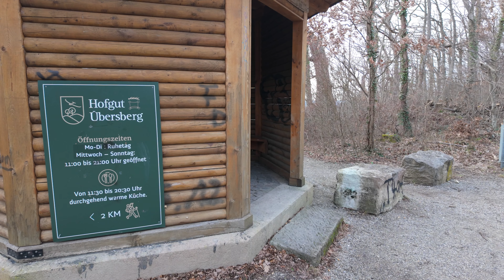Winterflug über Schönbergturm - Karge Landschaften aus der Luft ❄️🚁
Kommen Sie mit auf einen stillen Winterflug ohne Schnee. 🌨️ Wir starten bei der Amstzahlhütte und nehmen Sie mit auf eine Reise über die kahlen, grauen Landschaften bis hin zum Schönbergturm. 🏔️ Erleben Sie die einzigartige Atmosphäre des Winters aus einer neuen Perspektive. Ein ruhiger Ausklang für das Jahr, der die Schönheit der Natur in ihrer schlichten Form zeigt.

Bleiben Sie dran für den Jahresrückblick und mehr! 🎥🚁

Hier sind meine 360 Grad panoramas.

                                                                      Meine Ausrüstung.